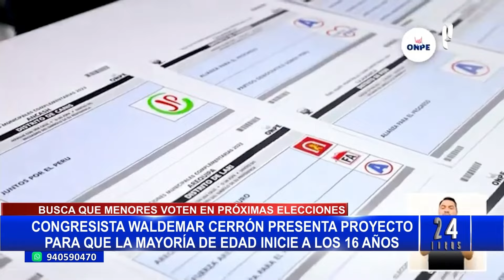Adolescentes podrían votar a los 16 años con nueva propuesta de ley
El congresista Waldemar Cerrón de Perú Libre, ha presentado un proyecto de ley que propone establecer la mayoría de edad en Perú a los 16 años, lo que permitiría a los adolescentes votar en las próximas elecciones generales de 2026.

Esta iniciativa busca reformar el artículo 30 de la Constitución Política del Perú, donde se estipula que “son ciudadanos los peruanos mayores de dieciséis años”, y se requerirá la inscripción electoral para ejercer este derecho.

Además, el proyecto incluye modificaciones al Código Civil y a la Ley 26859, permitiendo que las personas mayores de 16 años tengan plena capacidad de ejercicio y la obligación de sufragar. Cerrón sostiene que esta medida empoderaría a la juventud peruana, dándoles un papel activo en la política del país.

En su justificación, el legislador argumenta que investigaciones demuestran que los jóvenes de 16 y 17 años han desarrollado las habilidades cognitivas necesarias para comprender las dinámicas políticas y los efectos de su voto. “Perú ya permite que los jóvenes a partir de los 16 años se inserten en el mercado laboral, lo que demuestra su capacidad para tomar decisiones significativas”, explicó.

El congresista también señala que países como Austria y Argentina han experimentado un revitalizamiento político tras implementar políticas similares. “La propuesta plantea un debate relevante sobre la democratización y el empoderamiento de los jóvenes en el sistema político peruano”, añade.

Sin embargo, Cerrón reconoce que existen desafíos y dudas sobre la madurez de estos jóvenes, pero enfatiza los beneficios que su participación podría traer, incluyendo el fortalecimiento de la educación cívica. “Es fundamental que la juventud peruana esté preparada para asumir un rol activo y consciente en el futuro de la nación”, concluyó.